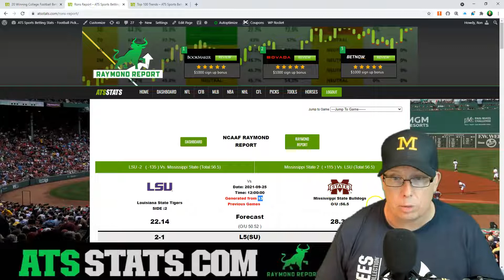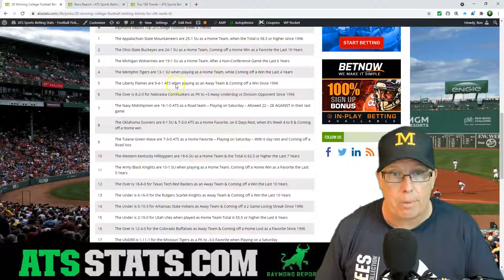LSU Tigers vs Mississippi State Bulldogs Prediction 9/25/21 - Free CFB Picks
Professional Sports Handicapper Ron Raymond of the Raymond has released his Free College Football Prediction for Saturday September 25th, 2021on the game between the LSU Tigers vs. Mississippi State Bulldogs.
Get more CFB Football picks at ATS STATS.